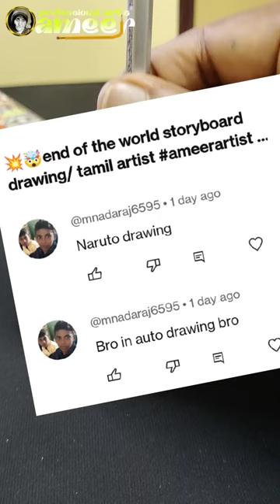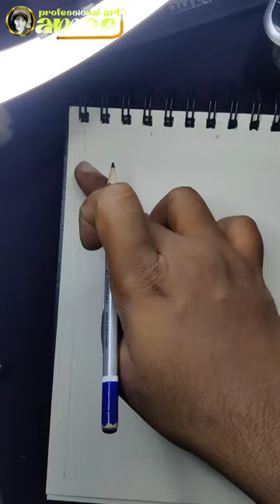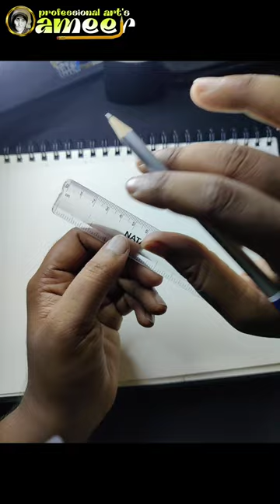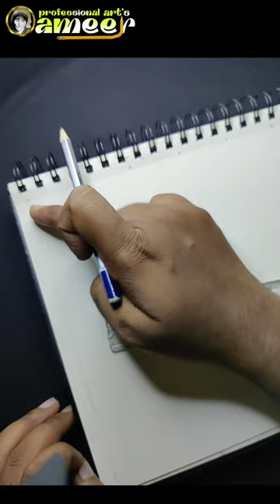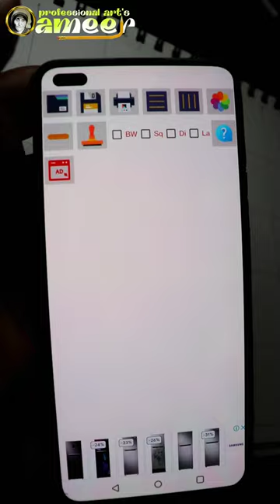💥🤯 how to make outline in Naruto VS Goku🔥 தமிழில் / professional arts ameer / tamil artist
tutorial
pencil drawing
shorts video